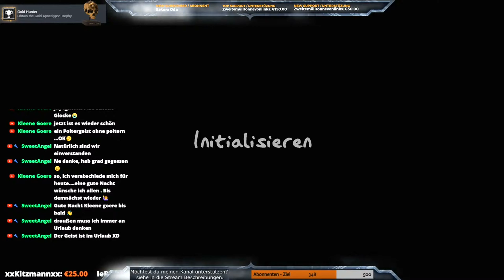NEW´s Point Hope Mimik ermittelt? | Was ist NEU Phasmophobia Gameplay & Review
- Werde Exklusive Kanal Mitglied:
- Schließe Dich der Community auf Discord an:
- Jetzt bin ich auch hier zu finden:
NEW´s Point Hope. Was ist NEU?
Tauche ein in die düstere Welt von Phasmophobia! In diesem spannenden Koop-Horrorspiel schließt du dich mit Freunden zusammen, um paranormale Aktivitäten zu untersuchen. Mit einer Vielzahl an Ausrüstungen und Strategien versucht ihr, die gruseligsten Geister zu jagen und zu dokumentieren. Schafft ihr es, die übernatürlichen Rätsel zu lösen und lebend zu entkommen? Seid dabei und erlebt unheimliche Momente und packende Geisterjagden!
JOJOsaysbreee "Jojo was here"

Schau jetzt rein und erlebe mit mir die fesselnde Welt von Phasmophobia! Aber sei gewarnt: Dieses Spiel ist nichts für schwache Nerven. Traust du dich?
- Grounded
- The Long Dark
- Phasmophobia
- The Forest